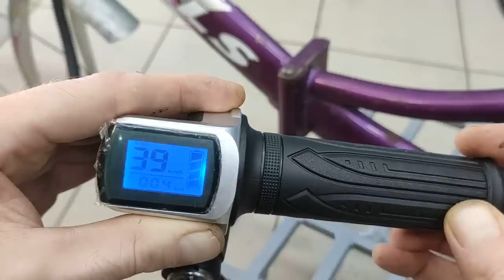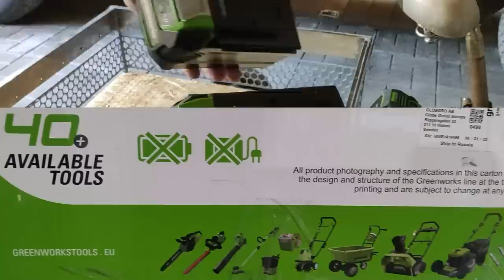You wouldn't believe what a simple guy made out of an old bike!!! Don't throw it in the trash!